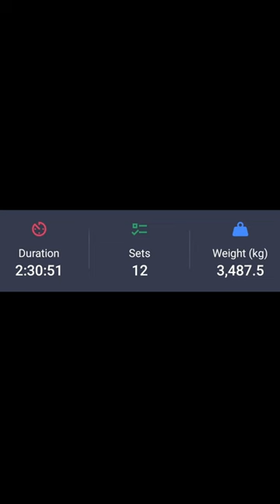Squat, Bench Press, Deadlift - 29 June 2023.